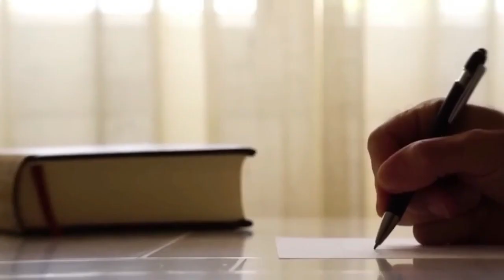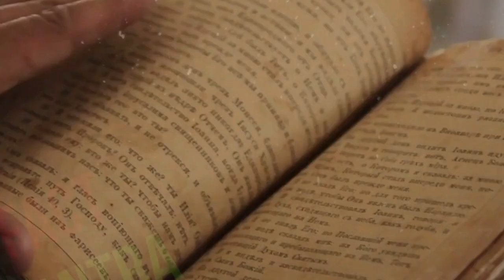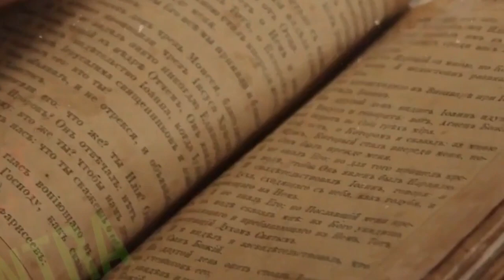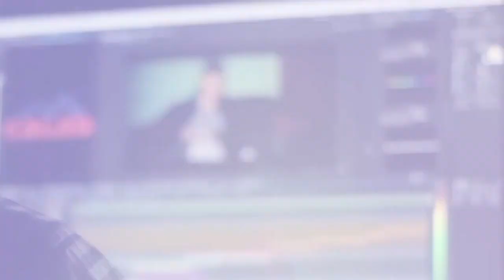25 साल की उमर में 20 शादियाँ करने वाला राजा || THE KING JAHANGIR || MAHARAJA JAHANGIR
25 साल की उमर में 20 शादियाँ करने वाला राजा || THE KING JAHANGIR || MAHARAJA JAHANGIR ||

महाराजा जहांगीर भारतीय इतिहास में एक महत्वपूर्ण व्यक्ति थे। उनका वास्तविक नाम नूरुद्दीन मुहम्मद सलीम था, जिन्हें बाबर के पोते और अकबर के पुत्र के रूप में जाना जाता है। जहांगीर का शासन 1605 से 1627 तक चला। उनके शासनकाल में मुघल साम्राज्य की कला, संस्कृति, और शासन क्षमता ने विशेष प्रकार से विकास किया। वे एक कुशल शिकारी, कला प्रेमी, और साहित्यकार थे। उनकी रचनाओं में उनके राजनीतिक और सामाजिक दृष्टिकोण की छवि प्रकट होती है। उनकी प्रेम कथाओं, चित्रकला में रुचि, और विदेशी यात्राओं की कहानियां उनके शासनकाल की धार्मिक और सांस्कृतिक विविधता को दर्शाती हैं। उनकी विवेकानुगुण्य, आलोचनात्मक दृष्टिकोण, और साहित्यिक प्रतिभा उन्हें एक अनूठे राजा के रूप में याद किया जाता है।